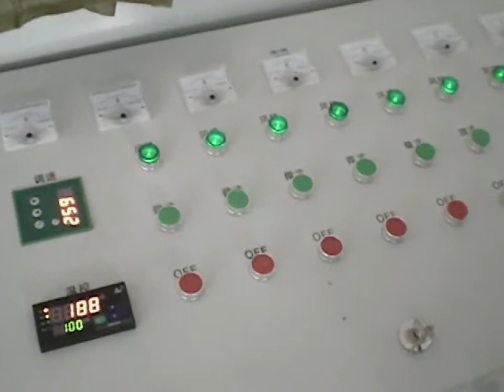Dried fruit Sterilization Machine , Stainless Steel Microwave sterilization Mechanical